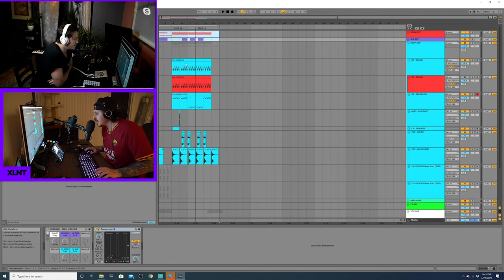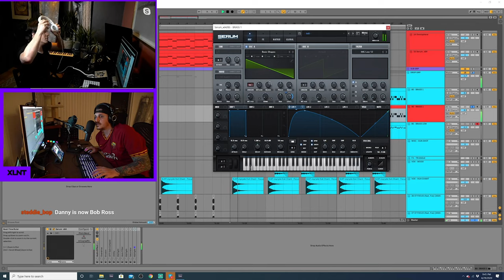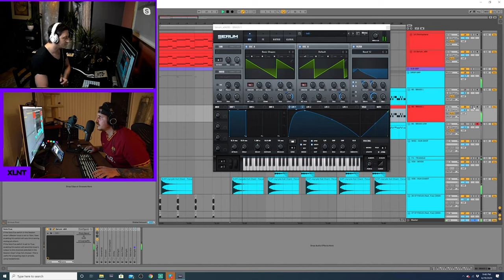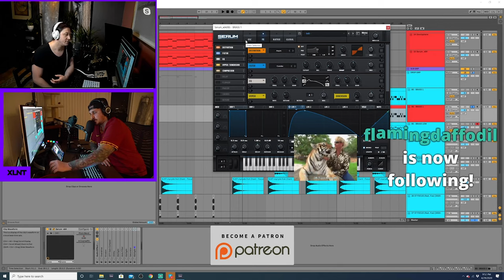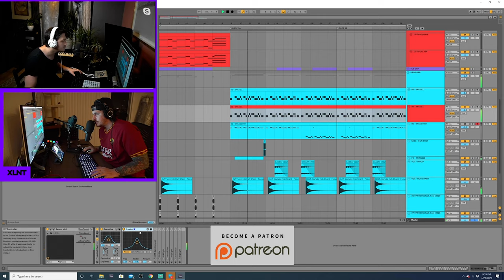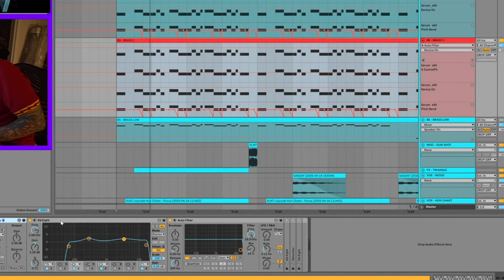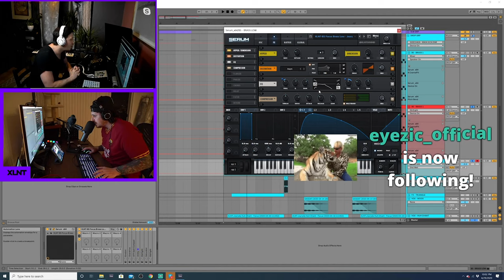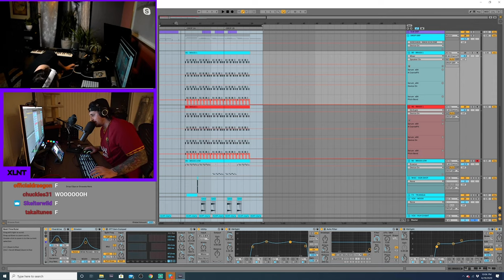How To Remake Joyryde's INSANE Bass from "Brave" [FREE DOWNLOAD]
Hey there quarantiners. Today we have a spicy new remake of Joyryde's "Focus." This is an absolute banger off of Joyryde's new album Brave. If you haven't heard the new album yet, go check it out, it's packed to the brim with amazing music. This is an awesome sound that all producers will want to have in there arsenal so sit back, grab your Serum, and get ready to make some awesome sound design.

With the quarantine in place, we are live streaming our remakes from Twitch! So make sure to go follow us there as well to get access to more producer secrets and be a part of the live remake!

If you love what you see and want to get all the presets and sounds, make sure you check out our PATREON down below and join our youtube tier for the entire Ableton 10 project file!
If you join our legacy tier, you will have access to ALL of the project files from every remake we've ever done! Make sure to also check out the VIP tier where you will have access to bonus project files and EXCLUSIVE presets and samples every month! Don't miss out!

Tags: Serum Production Ableton 10 FX Eliminate Disciple Sable Valley RL Grimes Juelz New remake EDM Remix Remake best remakes best remakes 2020 bass music dubstep hybrid trap techno tech house bass house underground bass night bass Boombox cartel cymatics XLNTSOUND Xilent production FL studio Pro Tools Cubase Garage Band Learn to produce EDM Learn to Make Music Learn Serum Disciple Serum Disciples Ableton Tutorial Sound Design EDM Sound Design How to Sound Design in Serum EDM Banger Deadbeats Music Production Tutorial Dubstep Trap Mid Tempo Midtempo XLNTSOUND XLNT Studios Remake How To Be Like Skrillex Heavy Hard Style Monstercat Diplo Boombox Cartel Mad Decent Dim Mak Steve Aoki EDC Ultra Music Festival Insomniac USC Events Los Angeles Hollywood Hip Hop Ableton 10 Ableton 9 Serum Tutorial Serum Remake Serum Production Tutorial Best Serum Tutorial Danny Parker XLNT Xilent Modern Production Zeds Dead Subtronics Bass House Night Bass Techno Dirty Bass Rezz Big Room Tutorial Boombox Cartel Joyryde Brave